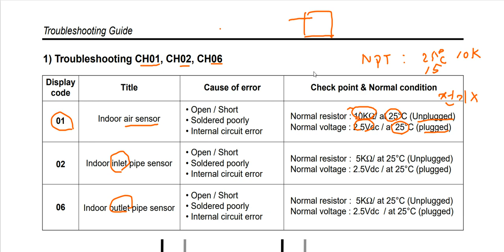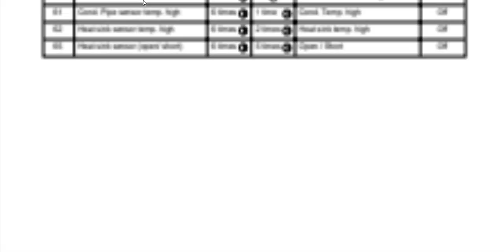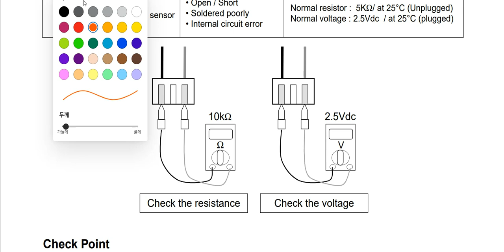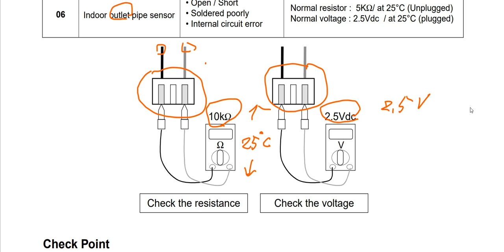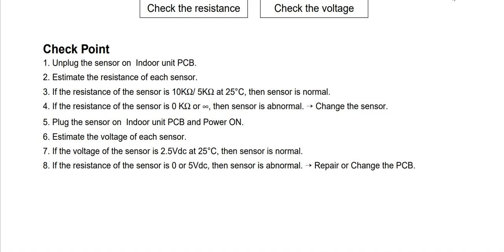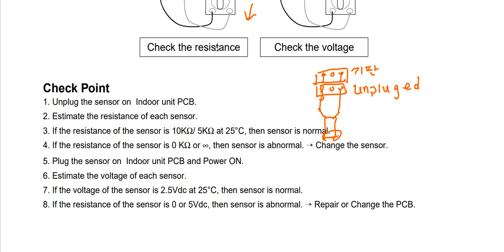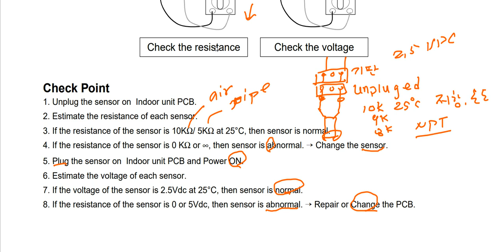센서불량체크이렇게 하세요.how to check thermister 냉동공조기 보수 현장 교육동영상.sensor check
이 동영상은 냉동공조기기현장보수교육을 위한 것입니다. 냉동기기의 경우 냉동창고보수,냉각기보수,급속동결기보수와 관련된 여러가지 주변기기에 대한 쉽고 상세한 설명을 제공합니다. 공조기기의 경우 에어컨을 중심으로 소형가정용에서 업무용까지 실내기,실외기 수리에 필요한 교육을 제공합니다. Creator는 25년간의 공조냉동기기기업을 운영한 경험과 국가기술자격면허를 보유하고 있는 전문가 입니다.  따라서 이 채널에서 제공하는 정보와 지식은 현장에서 직접활용할 수 있는 실질적인 기술이될 것입니다. This video is for on-site maintenance training for refrigeration and air conditioning equipment. For refrigeration equipment, it provides easy and detailed explanations of various peripheral devices related to cold storage maintenance, cooler maintenance, and quick-freezer maintenance. For air conditioning equipment, it provides training necessary for repairing indoor and outdoor units from small household to commercial use, focusing on air conditioners. The Creator is an expert with 25 years of experience in operating an air conditioning and refrigeration equipment company and holds a national technical qualification license. Therefore, the information and knowledge provided on this channel will be practical skills that can be directly utilized in the field.